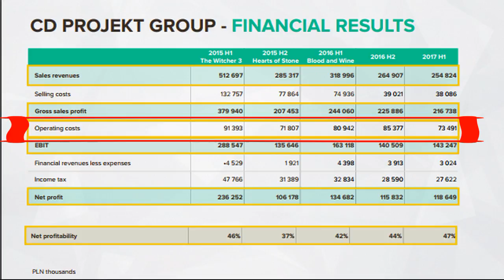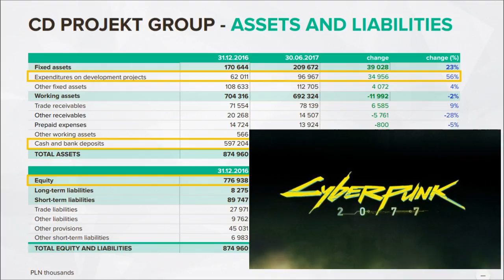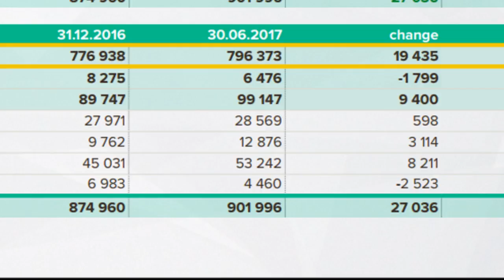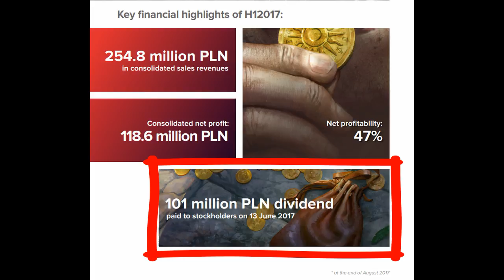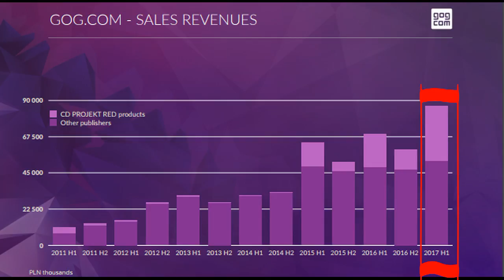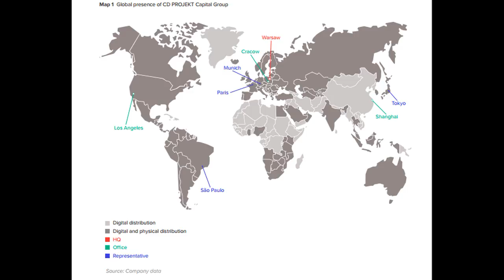CD Projekt's H1 2017 Analysis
Time Stamps
Intro - 0:00
Income Statement - 0:28
Gwent's Revenue Generation - 4:36
Balance Sheet - 8:27
GOG - 10:15
Miscellaneous - 12:40

On September 6th, CD Projekt released their H1 for 2017, summarizing their financial situation for the first six months of the year.

Also, [CD Projekt had this Webcast Presentation w/ Q&A] - This is made for investors but should be understandable to the layperson. Note that the translator calls Witcher 3 something like “Witch Hunt 3”. Here are the highlights of the webcast

* This period was the first time CD Projekt ever shared their profit with their investors. There are no current plans to do this again.

* They now have a fully-own subsidiary in China.

* CDP is proud of their technology that allows players around the world to play against each other, including players in China.

* Gwent generated 30 million zloty in revenue, half of which is attributable to microtransaction and the other half, if I understood this correctly, came from their deal with Gaea for rights to distribute Gwent in China.

* CDP had a net profitability of 47% and CDPR (the subsidiary) had a net profitability of 57%. To oversimplify, that means that CD Projekt Red has 57 cents left over as profit for every dollar we spend on kegs.

* Gwent was the largest single contributor to GOG’s profits.

* CDPR has planned seasonal events like Mahakam Ale Festival to keep players engaged beyond new content and tournaments.

* There are ~300 developers working on Cyberpunk 2077 and 100+ developers working on Gwent.

Here is the key source information if you want to dig in deeper:

* [The Powerpoint Presentation used in the Webcast] - Most of the important information is here, but I recommend watching the presentation for the explanations of the slides.

* [The Management Board Report] - This is good if you don’t want to watch a presentation and want a lot more information. It summarizes all the informations very well.

* [CD Projekt’s Strategies] - There is where you learn what their plans are for Gwent and CD Projekt Red to make them profitable and great.

* [The Actual H1] - This will mostly be nonsense unless you have a background in reading financial statements.